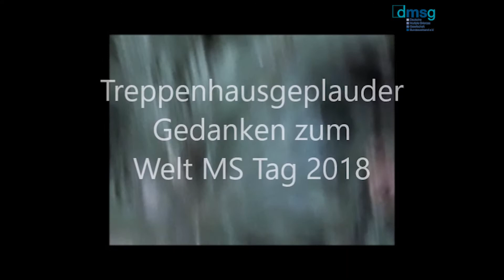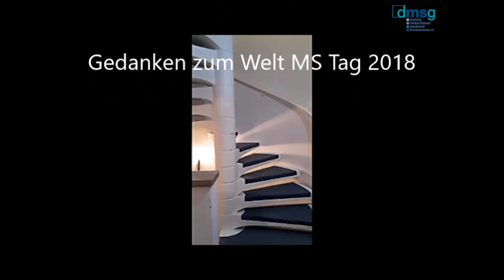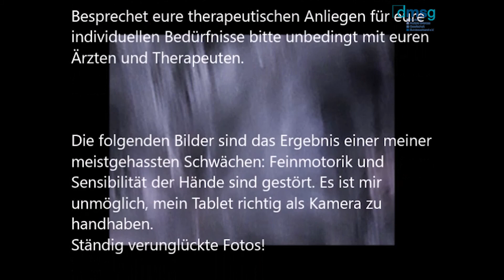Treppenhausgeplauder - Gedanken zum Welt MS Tag 2018 | DMSG Reporterin Annette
Nach fast genau einem Jahr meldet sich unsere DMSG Reporterin Annette wieder zu Wort und wir freuen uns! Annette hat 17 Jahre Erfahrung mit der MS und bezieht sich in diesem Video auf den Welt MS Tag 2018, das Thema "Forschung" und das Motto: "Unheilbar optimistisch".  Ein toller Beitrag!

Teile deine Meinung mit Annette und uns gerne in den Kommentaren!

Viele Videos und Informationen findest du auch auf der DMSG Homepage zum Welt MS Tag 2018:

▶ Du möchtest auch DMSG-Reporter werden und deine Geschichte und deine Aktionen mit anderen Betroffenen teilen?

Die Anschrift für Einsendungen mit der Post:
Deutsche Multiple Sklerose Gesellschaft,
Bundesverband e.V.
DMSG-Reporter
Krausenstr. 50 ·
30171 Hannover